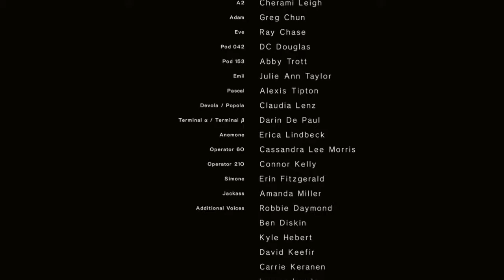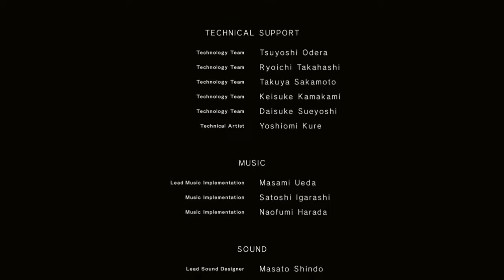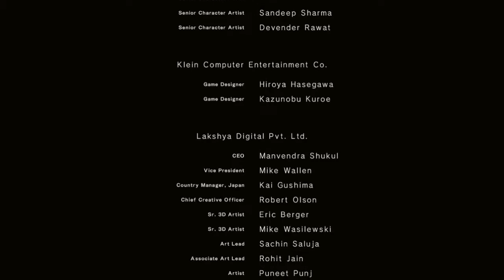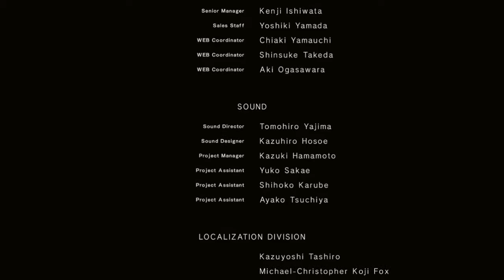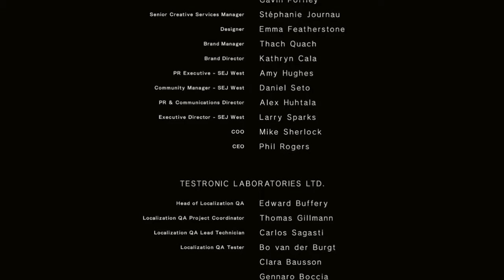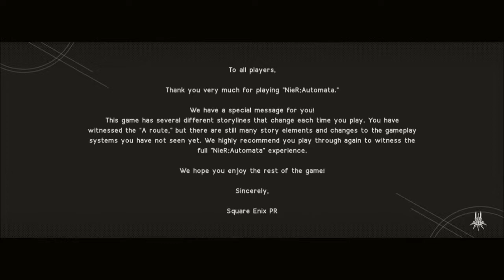NieR Automata - Part 11: Boss: Eve & Ending A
Don't worry! This isn't the end of the game! Don't assume that, please! This is a Yoko Taro game. He likes to give his games multiple endings and when you see the first ending, that's when the game really begins. So after this I will replay the game and it will be a different experience.

Anyway we fight Eve to put a stop to his network and calm the machines. This is a great fight- but I wish there wasn't such intense weather during it. It was pretty hard to see at times.

Difficulty: Normal
No Commentary